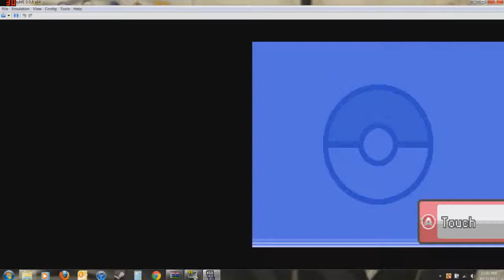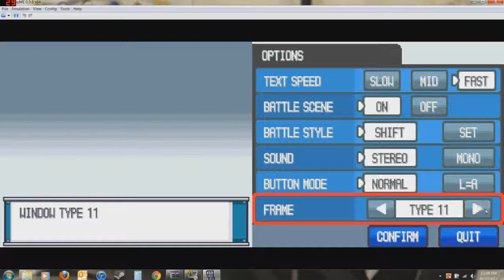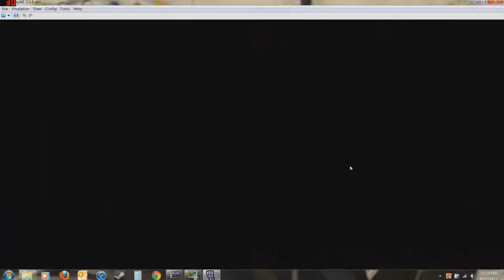Shadowassassinw Plays Pokemon Soul SIlver - E1 - The Starter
In this brand new series of mine(as if i havent started enough) I will be doing a playthrough of Pokemon Soul Silver as the title suggests and will be giving you live commentary the whole way too! What fun!

Note: If the sound is too loud i apologize it will be fixed for the next episode.